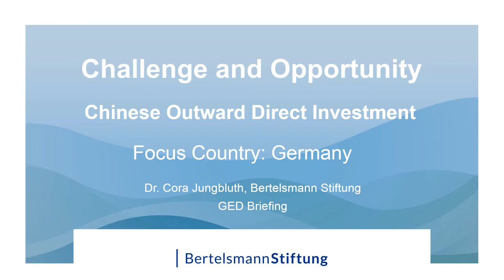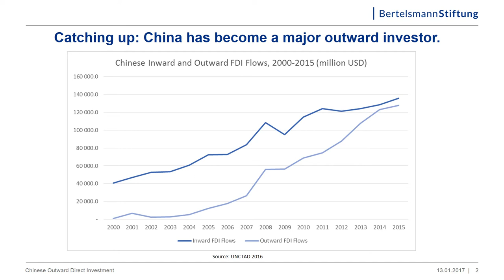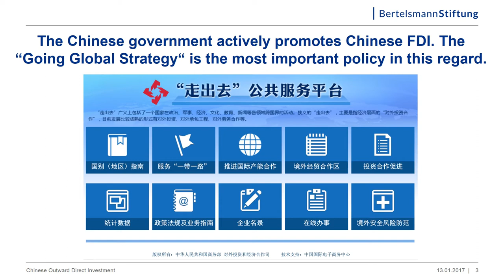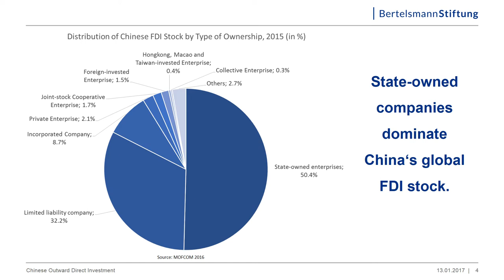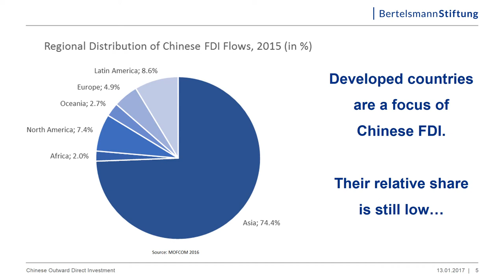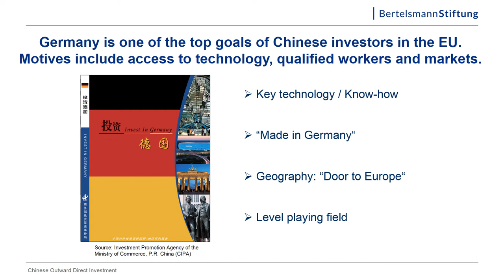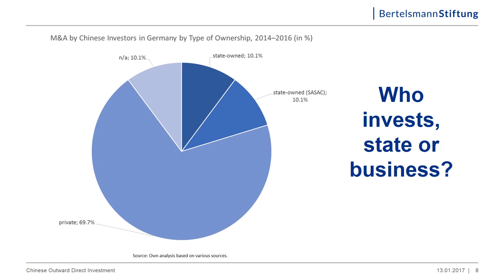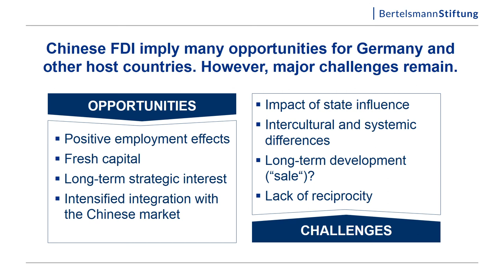Why is Germany one of the top goals of Chinese investors in the EU ?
This webinar examines recent trends in foreign direct investment (FDI) from China. China has become a major outward investor supporting Chinese companies going global. The goal of this 'going global strategy' is to gain access to markets, cutting edge technology and natural ressources.

What are the motives behind these investments?

Please share your opinion on the topic in the comments below!